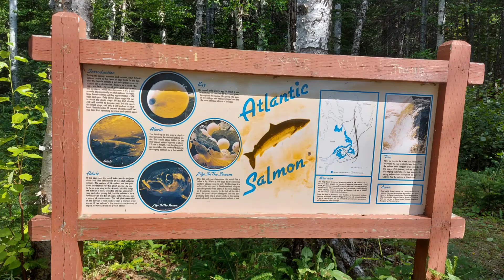Beautiful Big Fall at Cormack, NL